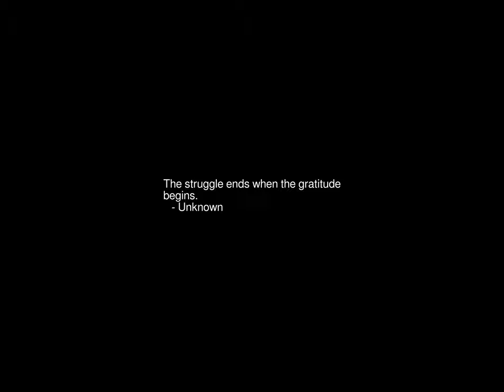Sunrise Time-lapse: Wednesday, November 02, 2022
On this day:
   International Day to End Impunity for Crimes against Journalists
   Daniel Boone born near Reading, PA, 1734
   Luftwaffe completes 57 consecutive nights of bombing of London, 1940
   Two Frenchmen make the first free hot air balloon flight, 1783
   Memorial Day in Ecuador
   Jimi Hendrix's "Electric Ladyland" enters US charts at #1, 1968
   Keith Emerson is born, 1944

Today's random fortune, quote, or snark:
That's the thing about people who think they hate computers.  What they
really hate is lousy programmers.
        -- Larry Niven and Jerry Pournelle in "Oath of Fealty"